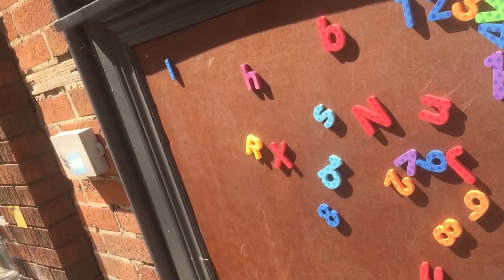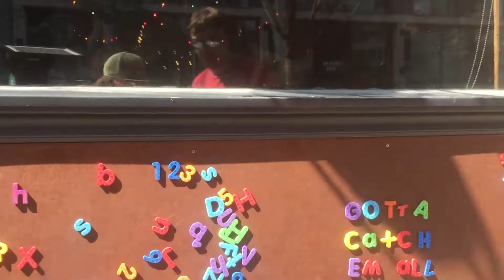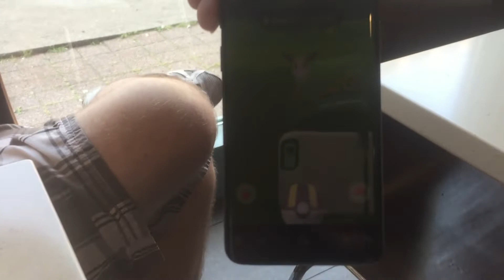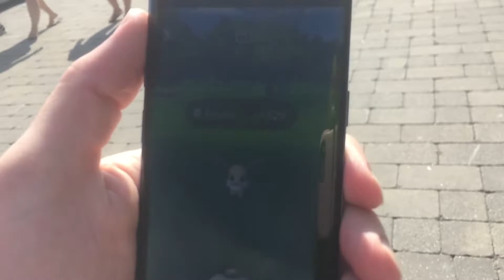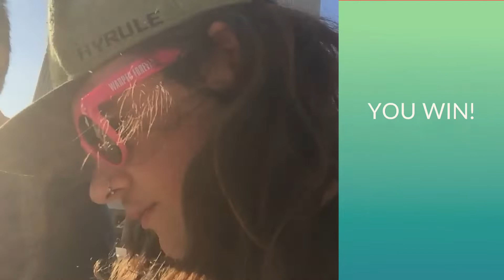Shiny Eevee Community day 2 in Toronto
Day 2 of the 2 day Eevee community day event
Sorry the audio is out of sync in a few spots and i accidentally deleted most of my game footage.